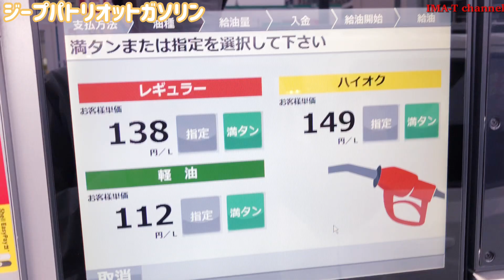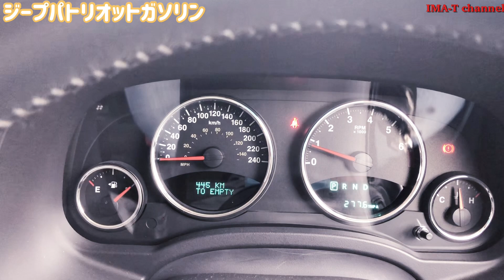ジープパトリオットのフェンダーアーチカスタム Jeep Patriot custom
■Jeep patriot room■

IMA-T channelはジープパトリオットライフを楽しみながら古民家ファーム「TAKIBI」を運営

日本の情報を海外へ
海外の情報を日本へ
地方の情報を全国へ
をテーマとして動画を配信しています

いまなか てつや

イマティー@IMA-T channel

【コアリション】
■クリパエチャンネル

【greensmileについて】
各情報サイトもよろしければご覧ください。